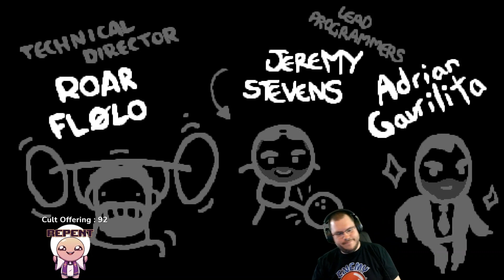FRESH FILE #22 - Azazel vs Hush [The Binding of Isaac: Repentance]